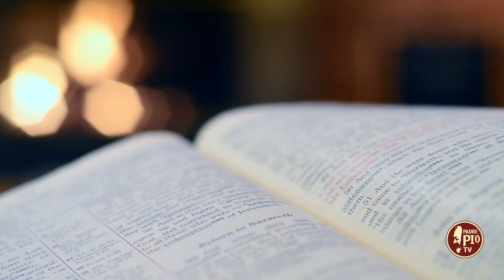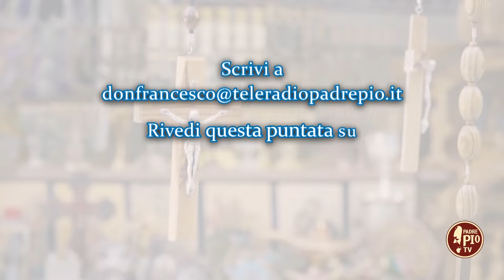Maria è soprattutto madre (Dritto al Cuore 6 Maggio 2024)